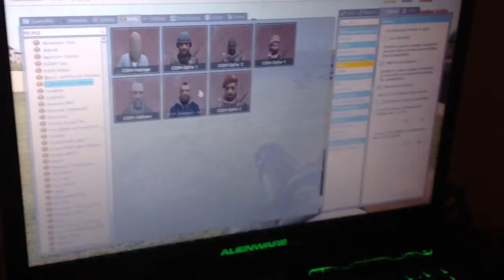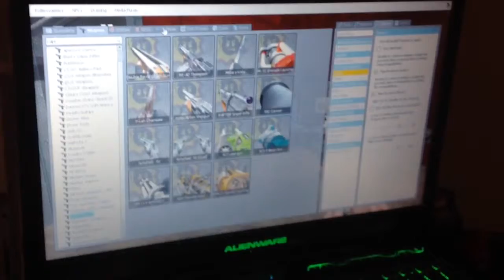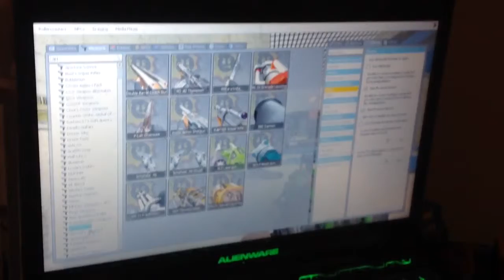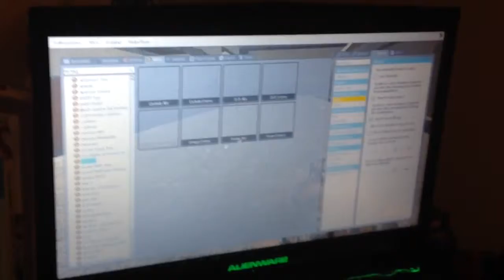Gaming in gmod